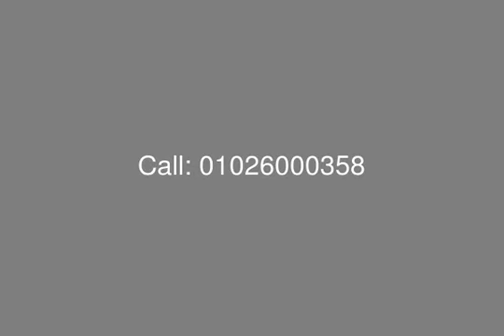In New Cairo Villa For Rent In Grand Residence - mls.com.eg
Real Estate Egypt, New Cairo, Grand Residence: Townhouse villa for rent, built 280 meters, it consists of 3 floors.